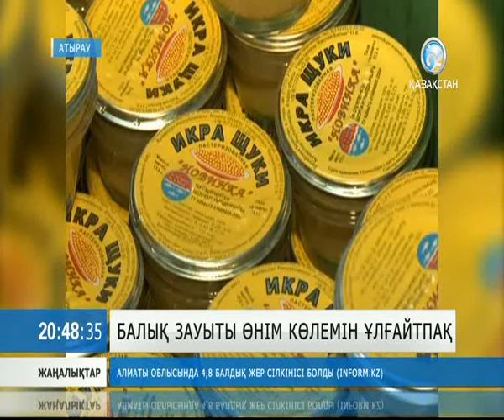Балық зауыты өнім көлемін ұлғайтпақ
Шортанбай ауылындағы балық зауыты жылына 4 мың тонна балық аулап өндіреді.